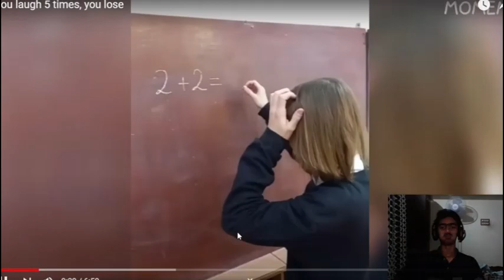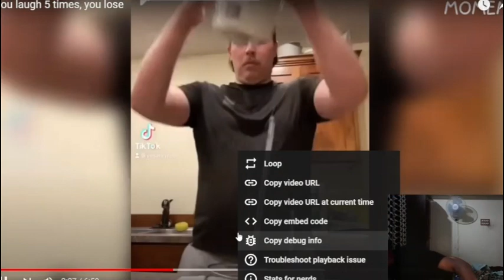meme but you laugh 😂 you lose 😢